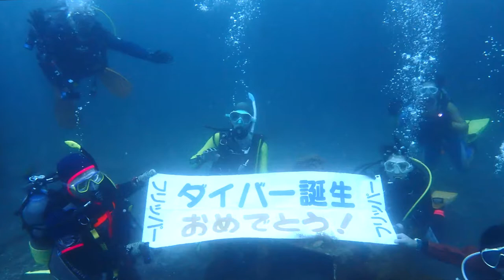60歳を過ぎて始めるダイビングは不安から自信に変わった 魚を見る余裕ができました 群馬県伊勢崎市のダイビングショップ、スクール